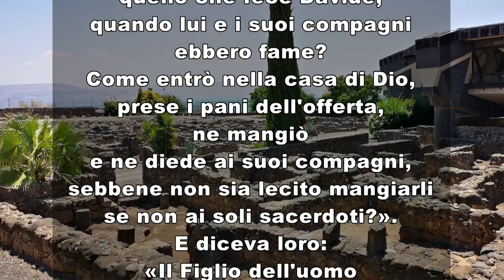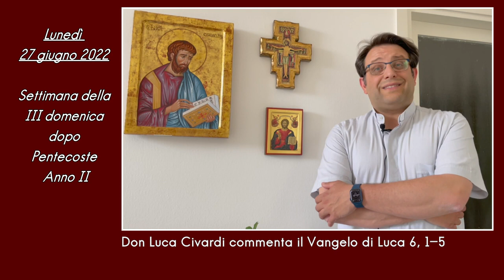Vangelo del giorno lunedì 27 giugno 2022 commento di don Luca Civardi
Mt 8,18-22

In quel tempo, vedendo la folla attorno a sé, Gesù ordinò di passare all’altra riva.
Allora uno scriba si avvicinò e gli disse: «Maestro, ti seguirò dovunque tu vada». Gli rispose Gesù: «Le volpi hanno le loro tane e gli uccelli del cielo i loro nidi, ma il Figlio dell’uomo non ha dove posare il capo».
E un altro dei suoi discepoli gli disse: «Signore, permettimi di andare prima a seppellire mio padre». Ma Gesù gli rispose: «Seguimi, e lascia che i morti seppelliscano i loro morti».